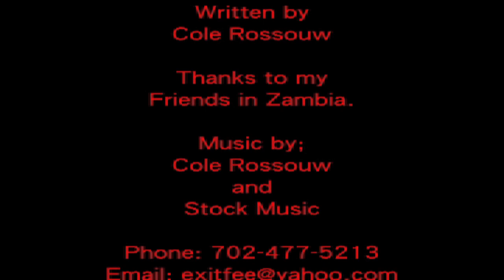My Documentary. The Luvali Tribe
My Documentary
The Luvali Tribe